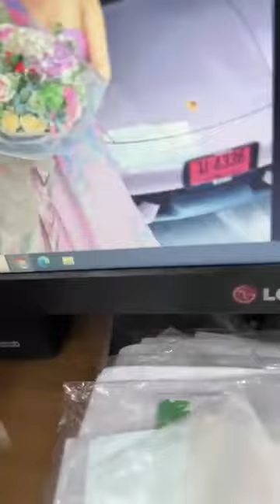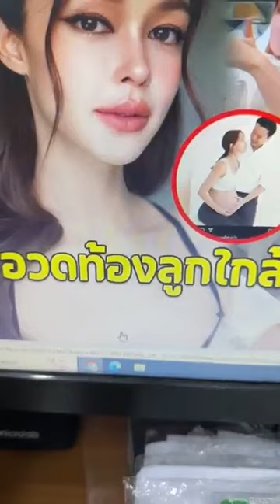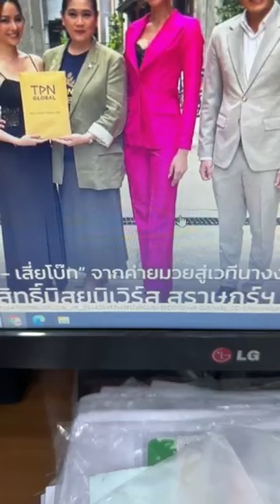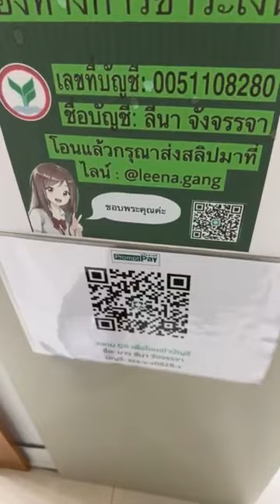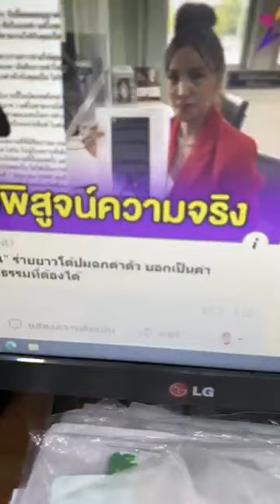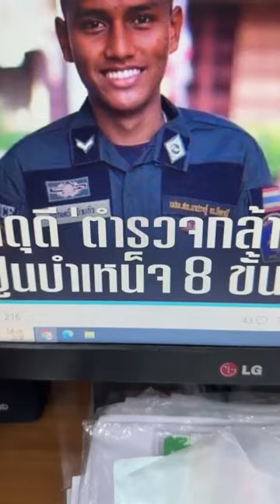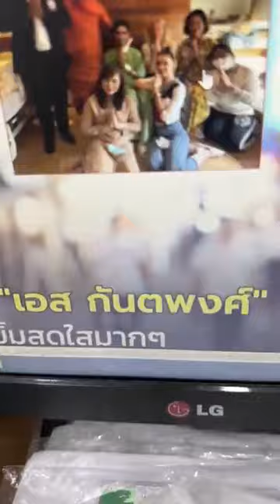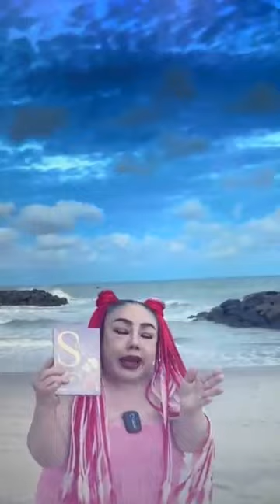ลีน่าจังประกาศใครตัดต่อคลิป..ลบให้หมด ความสมบูรณ์3จังหวัดภาคใต้มูลค่ามหาศาล